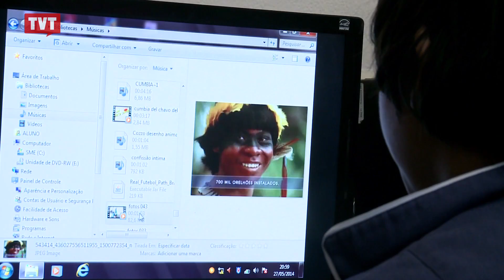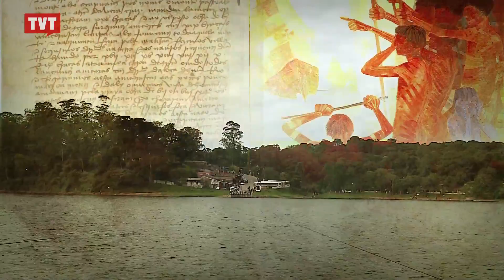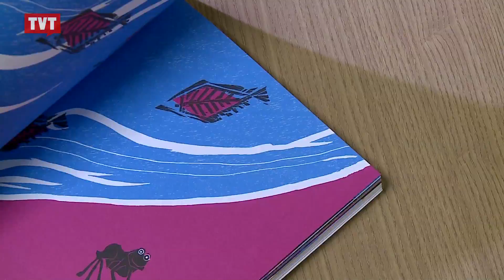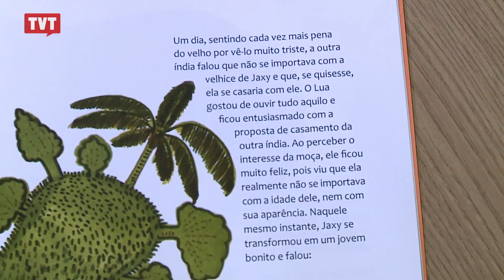Pra Você Ver: Índios - 2/3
​Os índios têm aparecido mais na imprensa brasileira. Em manifestações recentes, eles têm deixado claro suas posições e necessidades.
Os primeiros habitantes do nosso país possuem uma cultura própria, que se não for respeitada e valorizada, acabará se perdendo.
No Pra Você Ver, os índios, suas reivindicações e conquistas.

Tema: Índios: Cultura, reivindicações e conquistas